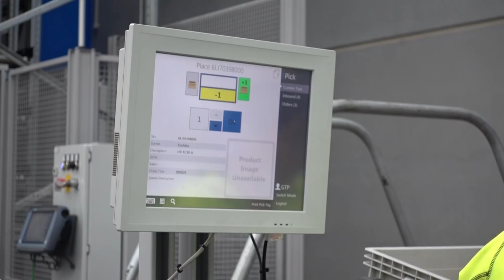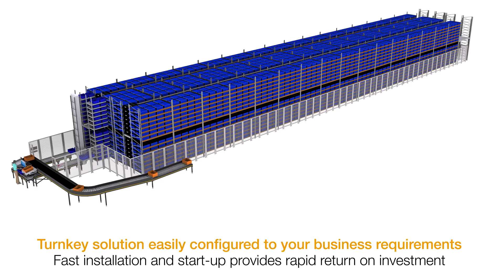Dematic Goods to Person Picking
The Dematic Goods-to-Person system is a simple, turnkey solution that offers you automated dense and controlled storage and helps you ship orders quickly, accurately, and efficiently. It is the ideal solution for the spare parts, electronic components, cosmetics, and other industries that require the handling of thousands of SKUs with limited labor and within a limited warehouse space.